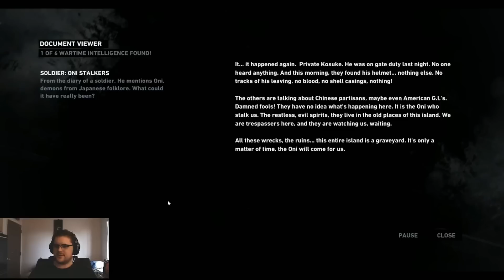Tomb Raider Playthrough Part 2!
Part 2 of who knows how many of my Playthrough of Square Enix's reoobot of Tomb Raider! :D